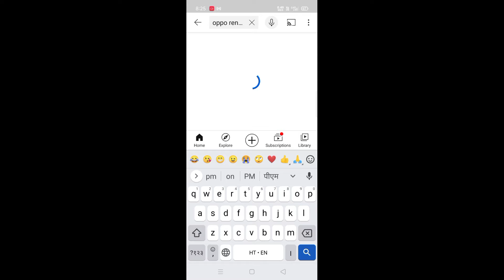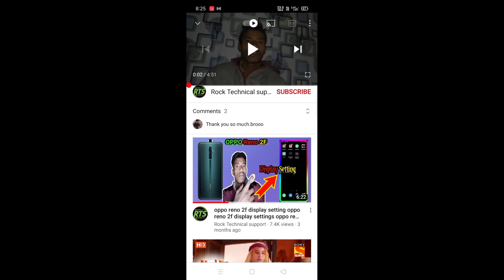Discription कहा होता है | Where is the description | Discription डिस्क्रिप्शन बॉक्स Kahan होता है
video description
video description on youtube
 # video description box
link
यूट्यूब वीडियो का डिस्क्रिप्शन कहा होता है ? Where Is YouTube Video Description

video description
 # video description box
link

video description
 # video description box
link

video description
 # video description box
link

video description
 # video description box
link

video description
 # video description box
link

video description
 # video description box
link